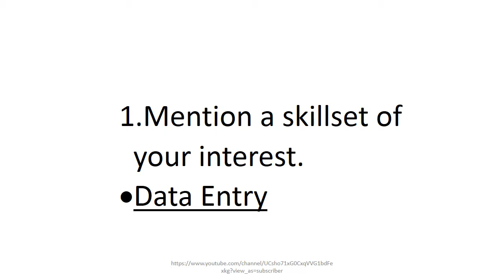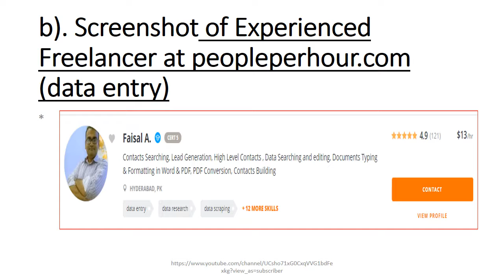hands on exercise freelancing batch 7 Digiskills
This video of learning point is about hands on exercise freelancing batch 7 Digiskills.